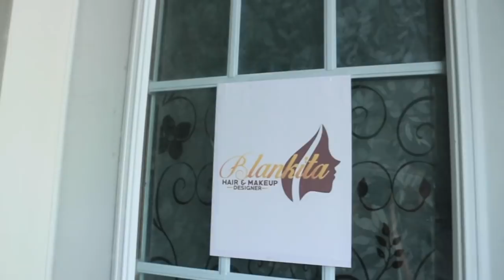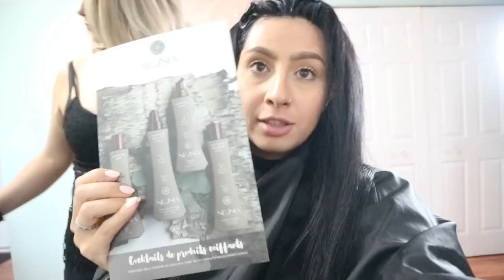SHAVED MY HAIR!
Excited to finally introduce the amazing person that always make me feel so pretty.

. CLICK the NOTIFY bell

Music
Lofi - Happy Accidents